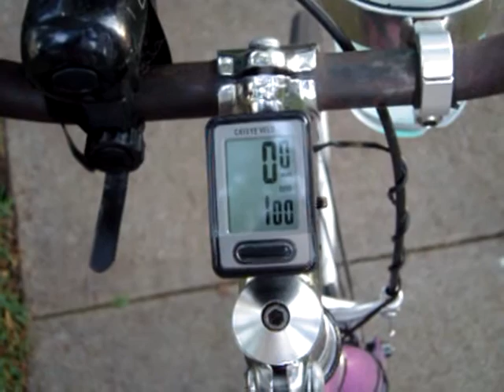100 miles complete! may 10 2013. Thank you for the birthday wishes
i did it!  100 miles plus on a fixed gear bicycle.  i would like to thank everyone for the kind words of encouragement!  Birthday wishes are awesome.  I love the whole lot of you.  Amazing friends out there.